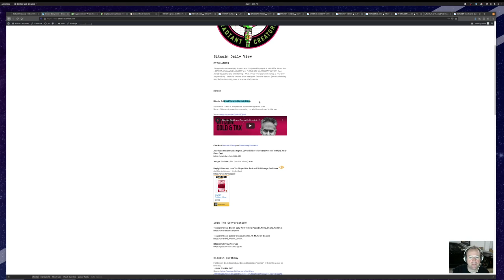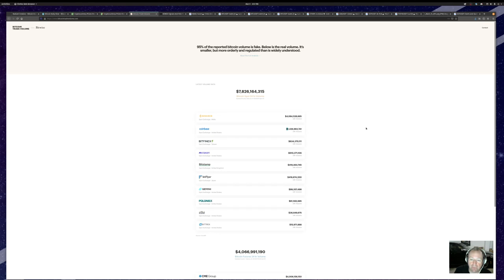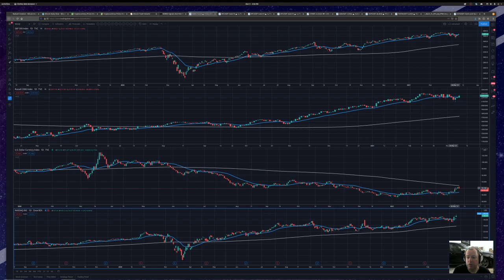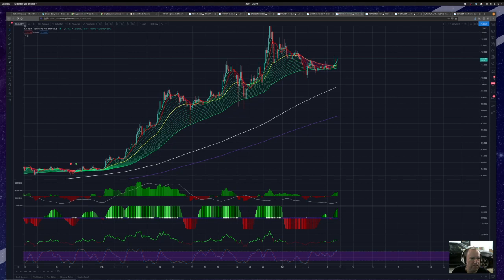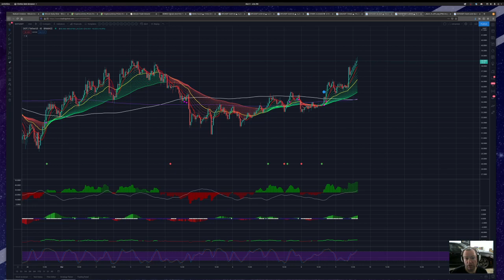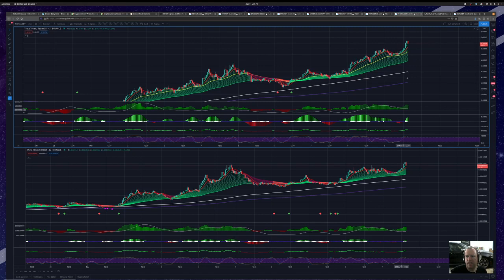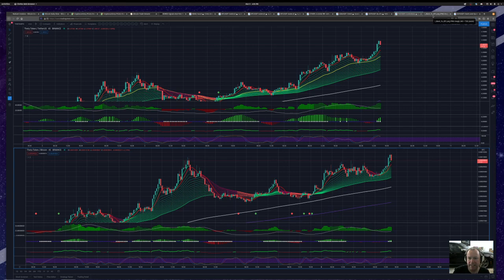Bitcoin & ALT's In Lambo Mode!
Offical Daily View T-Shirt!